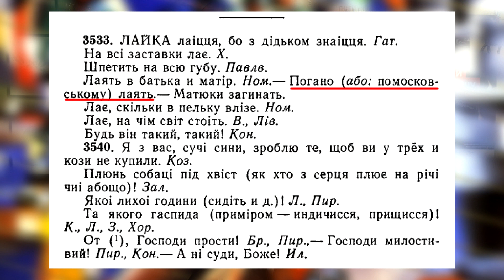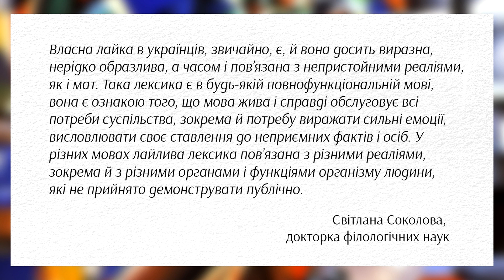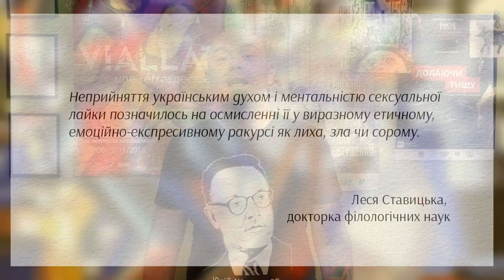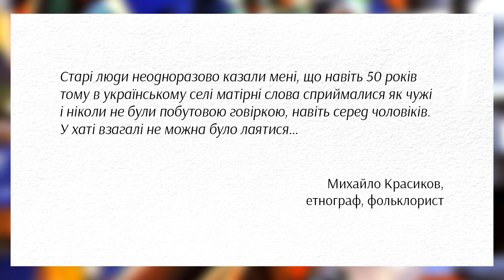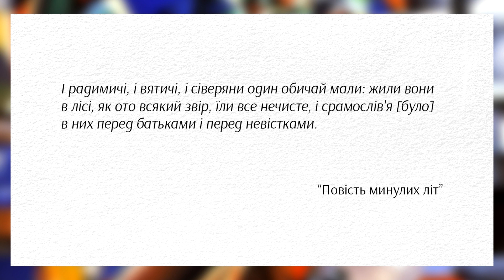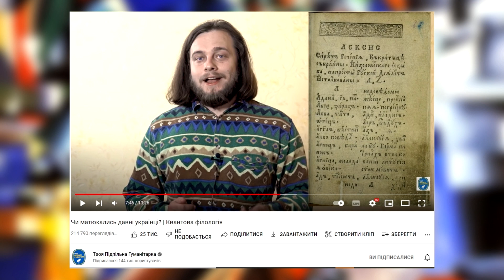ТАЄМНИЦЯ УКРАЇНСЬКОЇ ЛАЙКИ - ЯКА НАЙМИЛОЗВУЧНІША?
Або переказом на картку:
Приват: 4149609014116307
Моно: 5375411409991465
На мініфонд Кому Шо Треба: 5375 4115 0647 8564

Принципову різницю між українською та російською культурою можна відслідкувати іще з ХІ століття, і літописні джерела засвідчують, що полягала вона, зокрема, у ставленні до лайки. І справді - лаялися наші народи у всі часи принципово по-різному, і така відмінність засвідчує глибоку ментальну прірву між нами. В українського народу навіть існує сталий вираз “лаяти по-московському” для такого типу лихослів’я, яке разюче вирізняється від нашого.
Про те, у чому ж полягала ця принципова різниця, що означає дуля - такий притаманний для українців жест, та чому московська лайка таки завоювала Україну ви й дізнаєтеся, переглянувши цей сюжет.